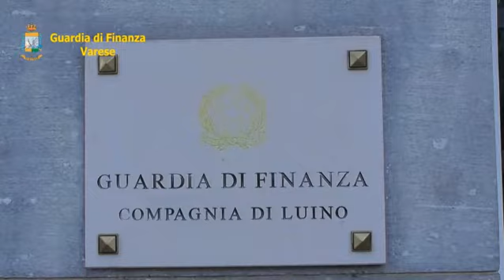Contraffazione su Internet - blitz della guardia di finanza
Nuova operazione della guardia di finanza contro la contraffazione e la vendita illegale di marchi falsificati in tutta Italia tramite Internet. Denunciati 92 responsabili e sequestrato oltre mezzo milione di prodotti illegali pronti per essere venduti in tutta Italia tramite Internet